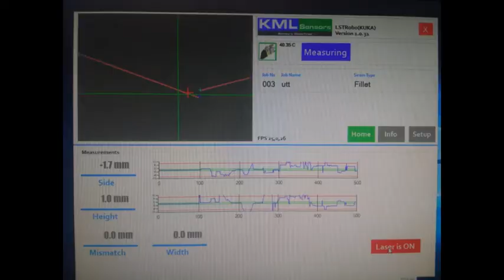Laser Seam Finding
Laser Seam Finding is an non contact system used to detect the deviation in the loaded component and automatically offset the robot program to compensate for it.